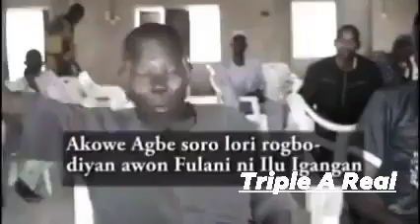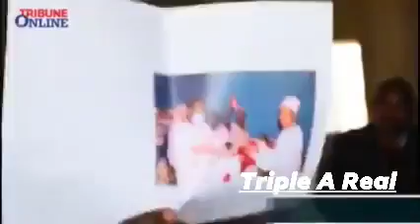Asiri nla nipa Seriki Fulani Igangan